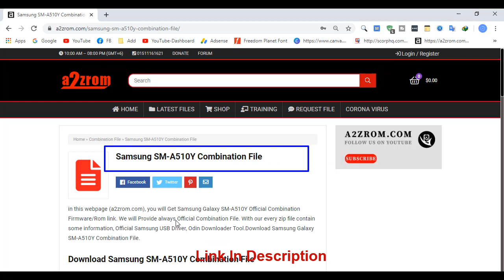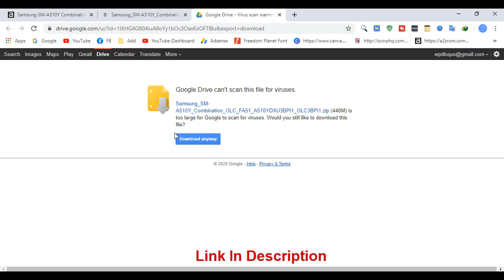Download Samsung SM-A510Y Combination File | Firmware | Flash File